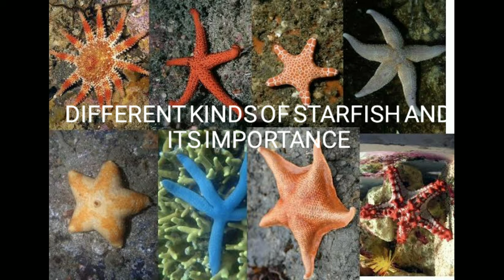DIFFERENT KINDS OF STARFISH AND ITS IMPORTANCE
Short information of a different types of starfish and its importance